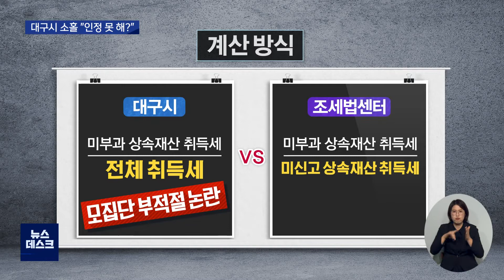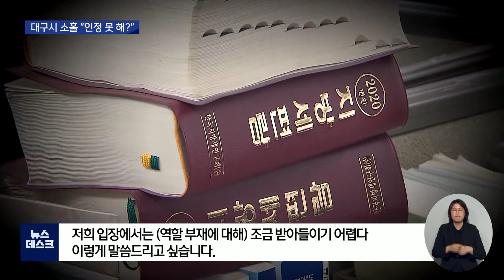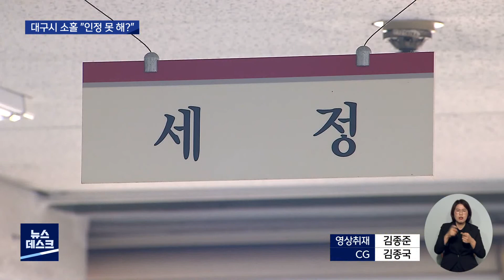[대구MBC뉴스] 대구시, 징수에 소홀하지 않았다?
내용: 대구시, 징수에 소홀하지 않았다? - 한태연 기자